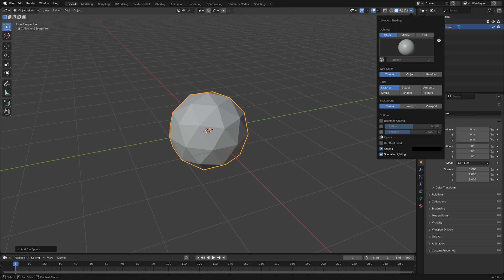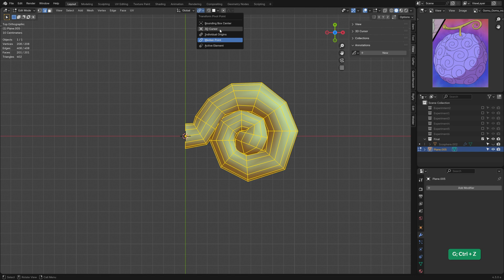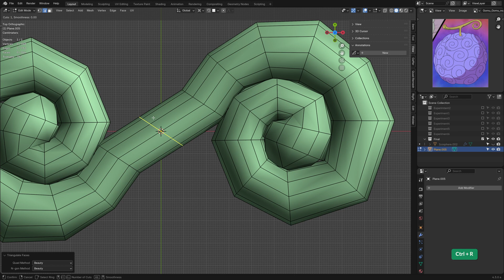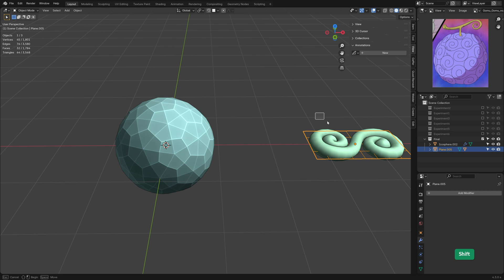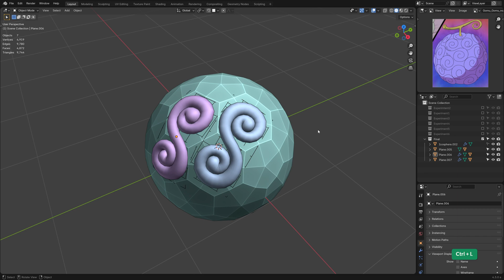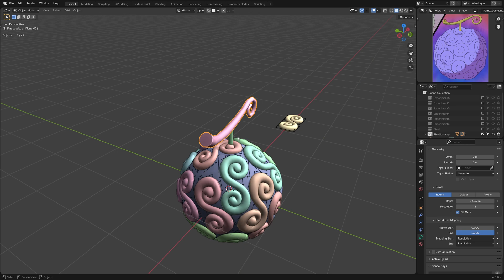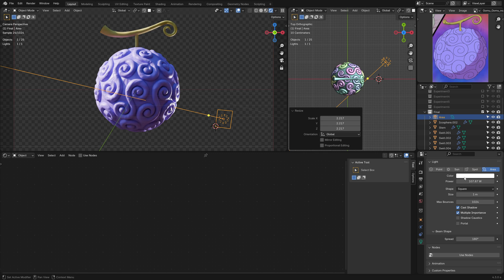Modeling a Devil Fruit from One Piece - Blender Secrets